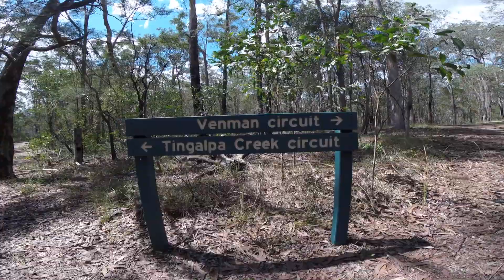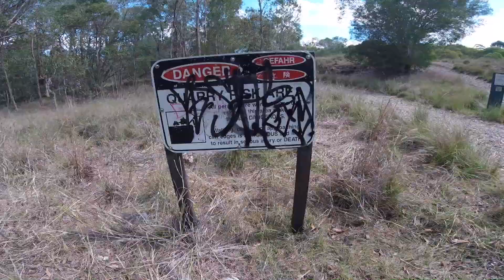Venman National Park Trails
This video is about trail running around South East Queensland, Australia.   This one is from Venman National Park Trails, Queensland, Australia